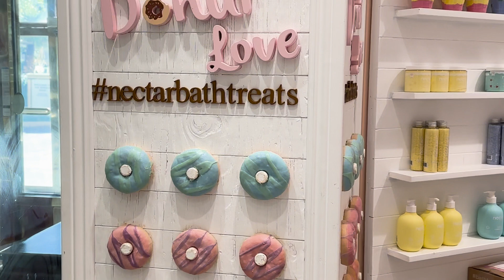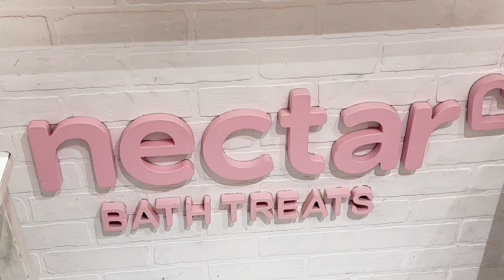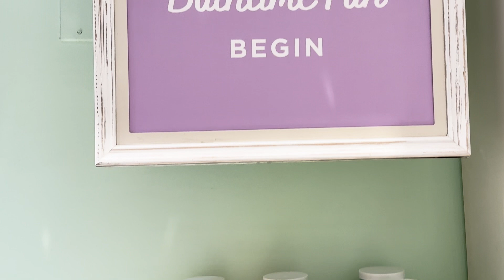LasVegas Mirage Hotels Bath Soap Shop